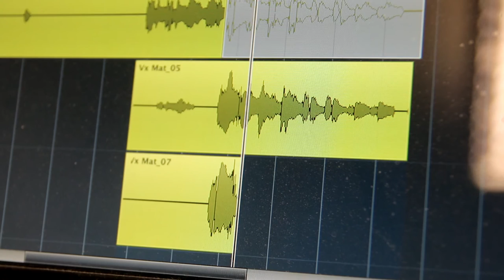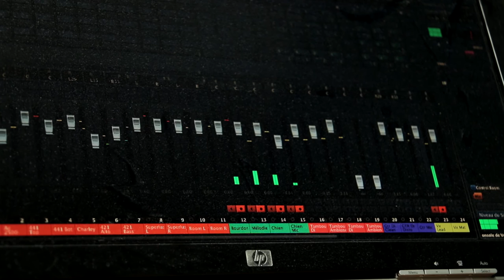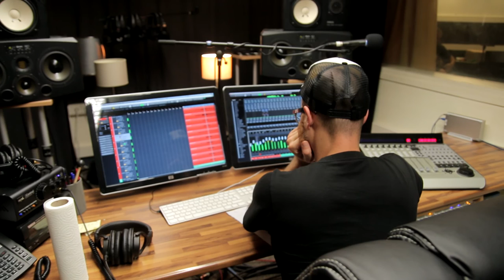Feiz Noz Moc'h en studio / juil. 2016 | PAGANS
Feiz Noz Moc'h en studio chez MAPL, Lorient / juil. 2016 avec Benjamin Rouyer.
Filmé par Benjamin Rouyer.
Monté par Nicolas Godin.